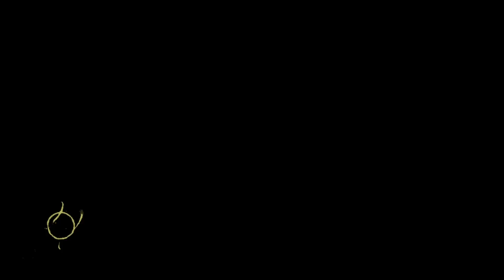Immortals Fenyx Rising #15